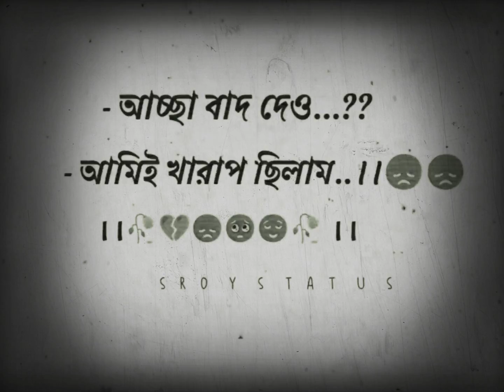acha bad deo ami kharap chilam ll sed status video ll WhatsApp status ll ❤️❤️❤️❤️❤️❤️❤️🥀🥀🥀🥀